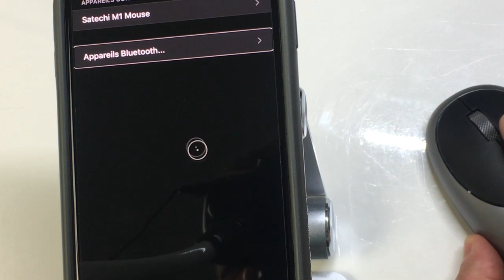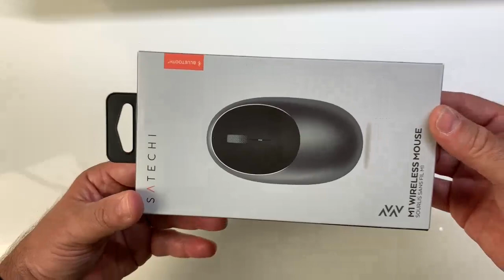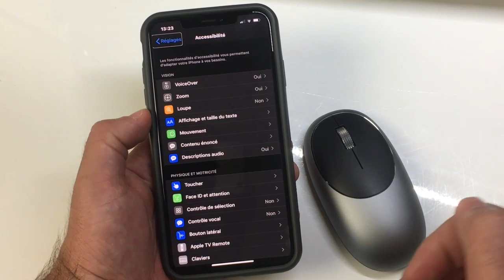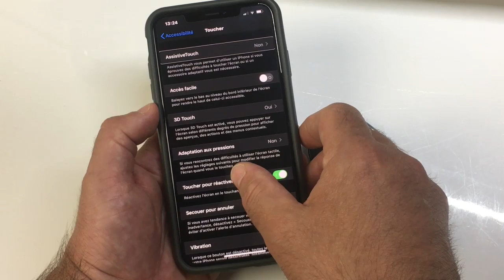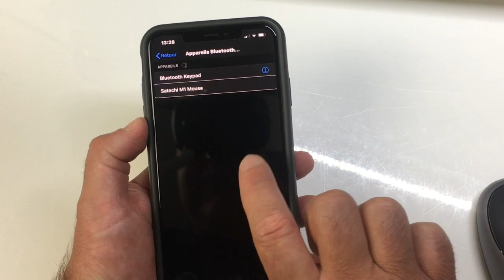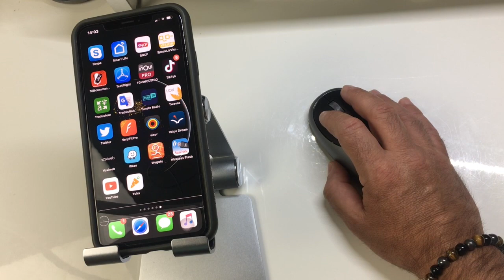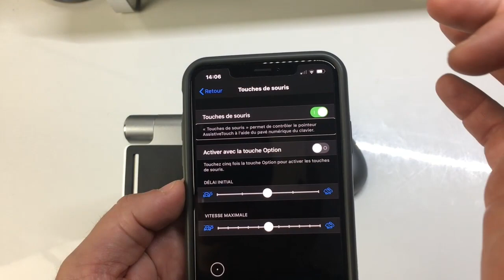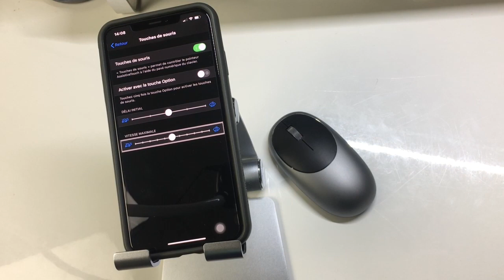Grosse Nouveauté iOS 13 Français Connecter Une Souris Bluetooth Sur Un iPhone Avec AssistiveTouch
Salut voici une des plus grosse Nouveauté Sur iOS 13 Français. Le Nouveau Dispositif De Pointage voici comment connecter une souris Bluetooth sur ton iPhone Grâce à AssistiveTouch ce tout Nouveau Dispositif De Pointage va aider les personnes à gérer leur iPhone plus simplement et rapidement avec une souris. Cliquez n'aura jamais été aussi facile avec un iPhone les personnes handicapées moteur des membres supérieurs vont pouvoir par le biais de cette souris gérer un iPhone plus simplement merci de vous abonner @+.